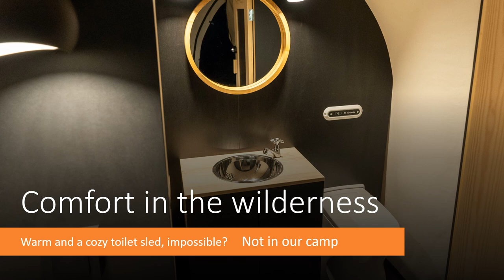Aurora sled and booking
It our comersial slideshow og our glamping camp just look up karasjok on Airbnb to see mor pictures